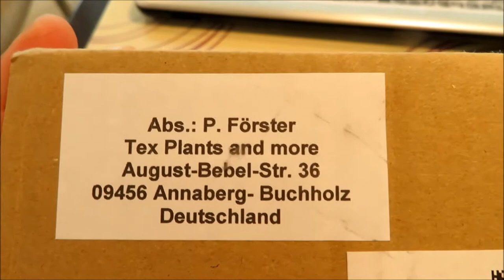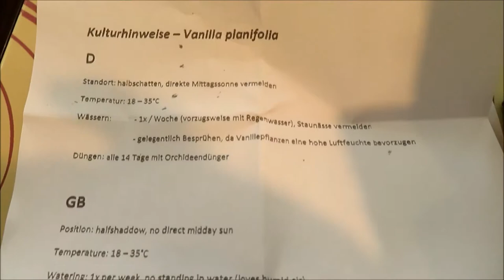Vanille Pflanze - Vanilla planifolia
Vanille - Vanilla planifolia Lieferung mit vorbildlicher Verpackung